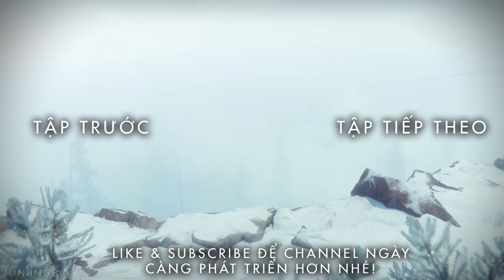Cùng Chơi Rainbow Six® Siege - Tập 38 : Capitao Clutch XD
► ft.Huỳnh Thông/BeoBeo/Hiếu